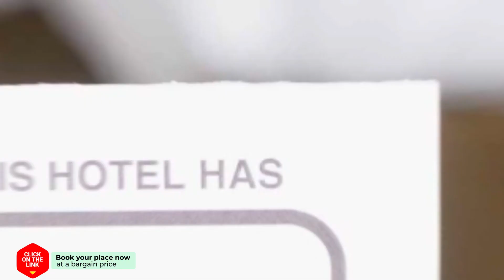Herberg De Witte Boerderij hotel review | Hotels in Drouwenermond | Netherlands Hotels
Herberg De Witte Boerderij hotel video review. Hotels in Drouwenermond, european 3 stars hotels.